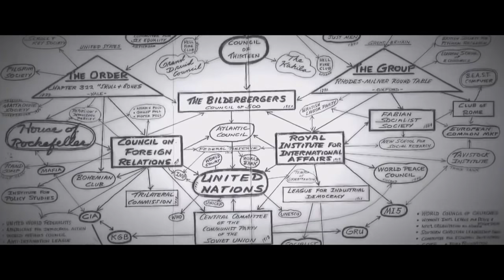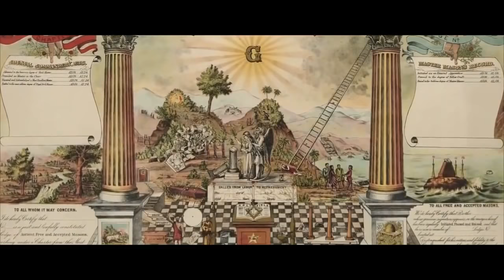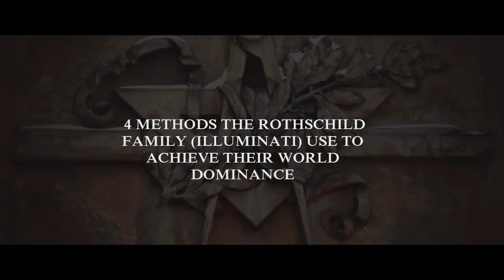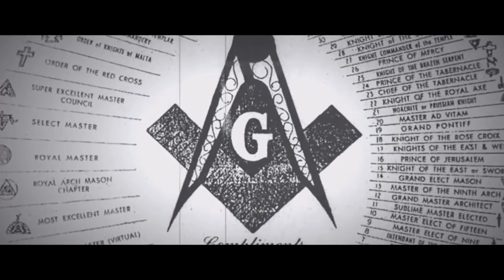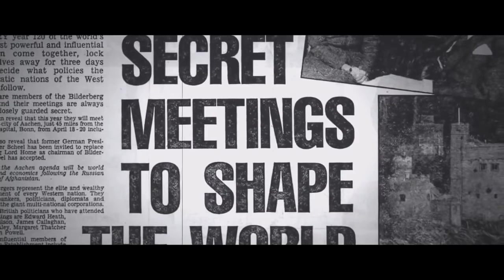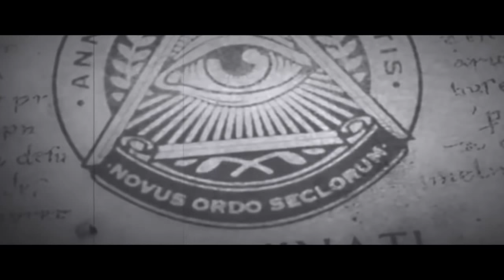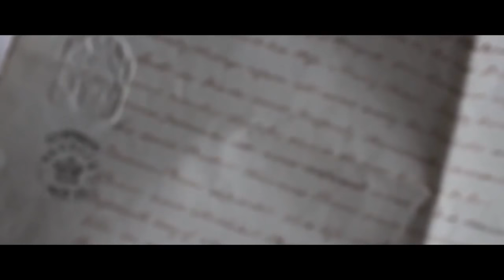THE TRUTH OF OUR WORLD AND WHY IT IS THE WAR TORN WORLD OF TODAY 2018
This video will give you a TRUE insight to the world we live in today, how we got here, who controls it, what their intention is and how they are making it come about right under your nose without the majority of people even being aware of it even happening. It will also allow you to see why there are wars today.

SATAN and his government are on the Earth and in control of everything and this video will help you to open your eyes and take notice of who they are. Enjoy, and i hope it helps in your quest for the TRUTH!